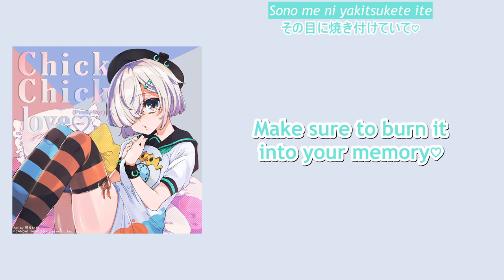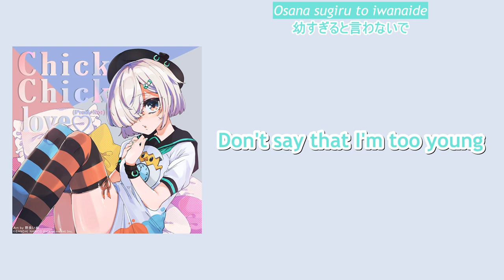Chick Chick love♡ (Prod. Nor) by Minakami Hina (VA:Omori Nichika)【Denonbu/EN Subs】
Hina's name in japanese means "Chick" (雛)
But the real question I have is: why does Hina not wear any pants?

Chick Chick love♡ (Prod. Nor) sung by Minakami Hina (VA:Omori Nichika)
Lyrics, Music and Arrangement by Nor

This work is Denonbu fan content.

​Title:Chick Chick love♡ (Prod. Nor)
Vocal:水上 雛 (CV: 大森日雅)